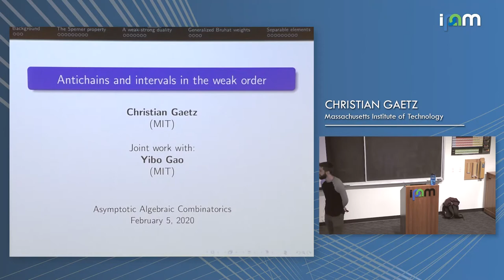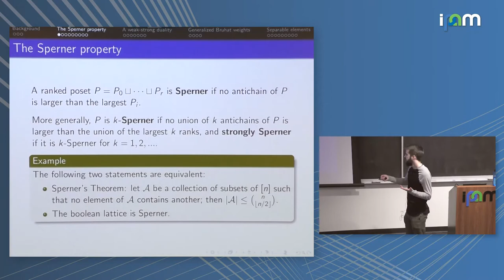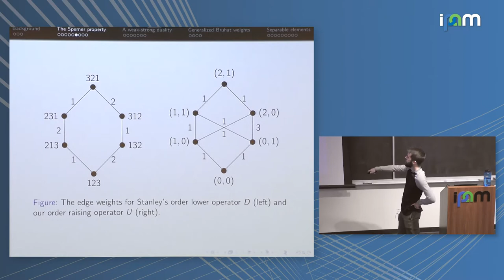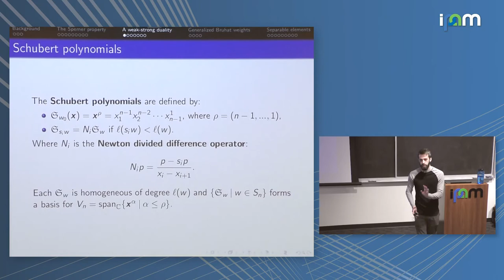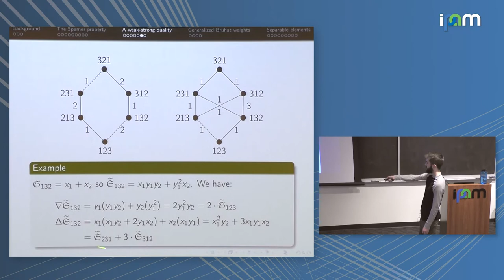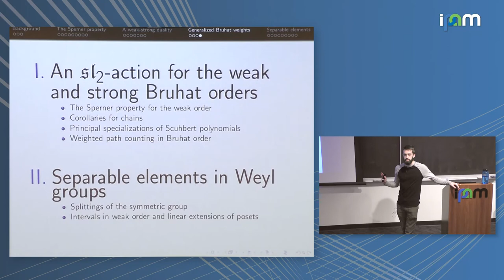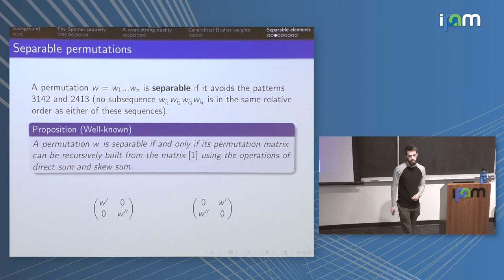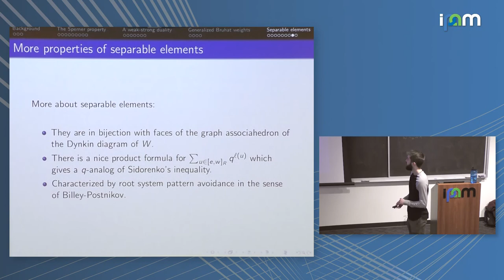Christian Gaetz: "Antichains and intervals in the weak order"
Asymptotic Algebraic Combinatorics 2020

"Antichains and intervals in the weak order"
Christian Gaetz - Massachusetts Institute of Technology

Abstract: The weak order is the partial order on the symmetric group S_n (or other Coxeter group) whose cover relations correspond to simple transpositions; this talk will describe results from two projects about the weak order, both are joint with Yibo Gao.

Maximal chains in the weak order on S_n are the same thing as sorting networks. We study maximal collections of antichains, showing that the weak order has the Sperner property: no antichain is larger than the largest level set. This answers open problems of Björner and of Stanley. We prove this theorem by exhibiting a representation of the Lie algebra sl_2 which respects the weak order and the Bruhat order, leading to new formulas for principal specializations of Schubert polynomials. Next, we study length-additive multiplicative decompositions of Weyl groups (such as a parabolic quotient times a parabolic subgroup). In the case of S_n, we show that such decompositions always come from weak order intervals and that they are in natural bijection with faces of the associahedron, answering an open problem of Björner-Wachs. We also show that multiplying permutations from certain pairs of weak order intervals always surjects onto S_n, resolving an open problem of Morales-Pak-Panova about linear extensions of 2-dimensional posets.